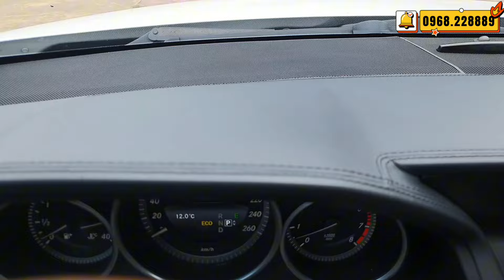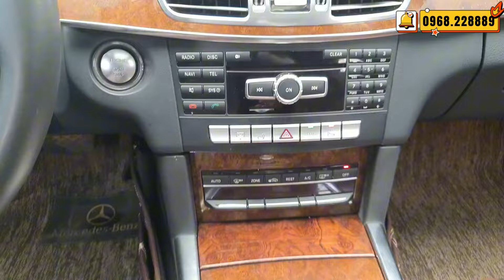Đại Gia Mua Mới 4 Tỷ Nay E Việt Tri Ân Các Bác Một Giá 655tr Hàng Hiếm E400 AMG